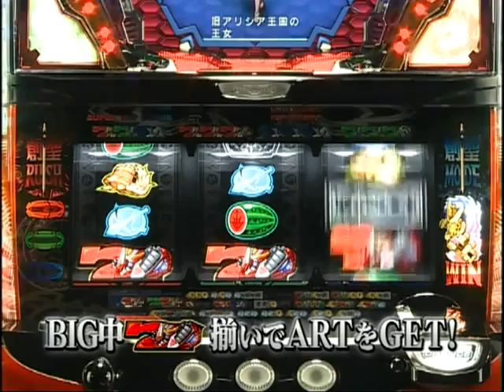パチスロ 創聖のアクエリオンPV1